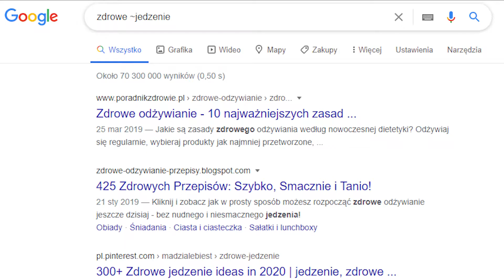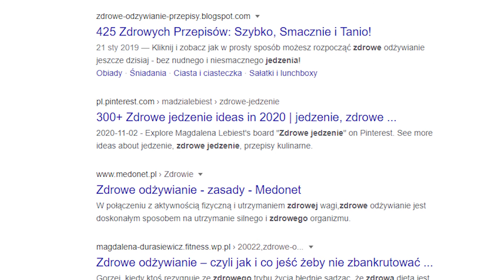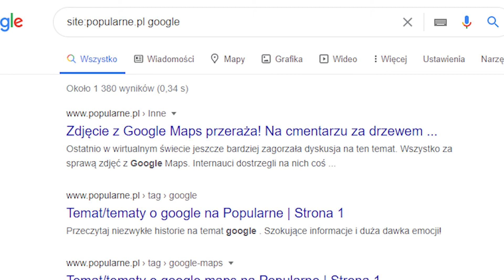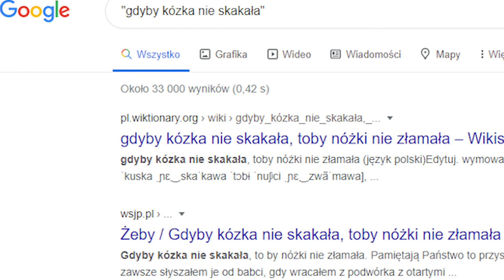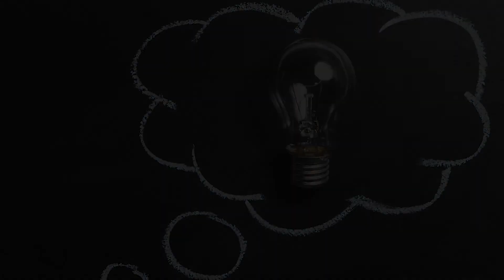Jak znaleźć piosenkę nie znając tytułu? Triki w wyszukiwarce google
Stara piosenka cały czas chodzi Ci po głowie, ale nie możesz jej znaleźć? Chciałbyś poznać kilka prostych trików i sposobów na łatwiejsze szukanie w google? Zapraszam do dzisiejszego materiału.